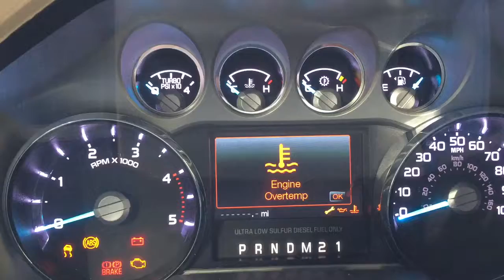2014 F-250 Dash Warnings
This is the third time my 2014 F-250 diesel King Ranch has gone into a mode where it flashes these warning codes. If you turn the motor off, you will not be able to restart it and the vehicle must be towed.